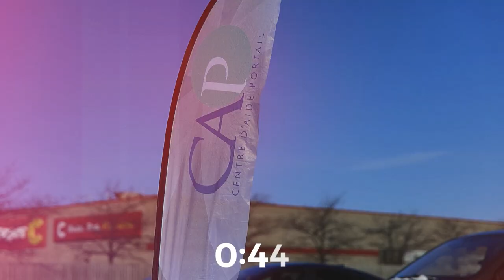Edlin Denis - 5 raisons pour remercier le Seigneur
Pasteur Edlin Denis
Série Enfin Noël
18 décembre 2022